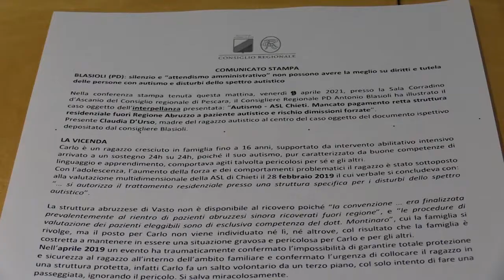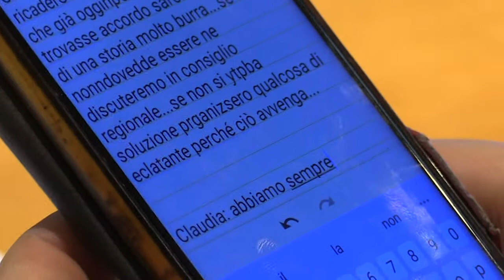Autismo, interpellanza di Blasioli (Pd)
Il consigliere regionale del Pd Antonio Blasioli nel corso di una conferenza stampa ha illustrato l’interpellanza avente a oggetto “Autismo - ASL Chieti. Mancato pagamento retta struttura residenziale fuori Regione Abruzzo a paziente autistico e rischio dimissioni forzate”. Presente Claudia D’Urso, madre del ragazzo autistico cui fa riferimento l’interpellanza